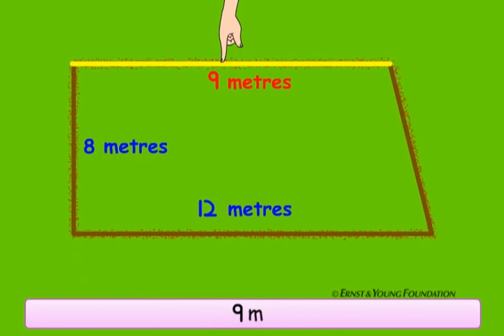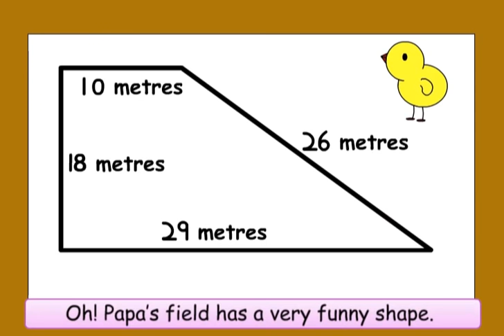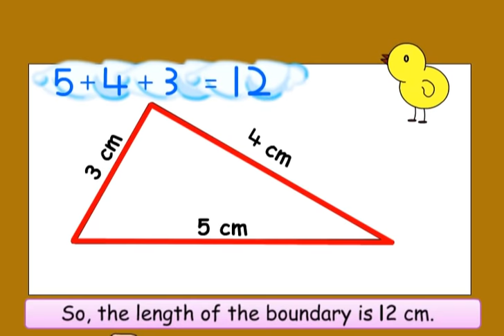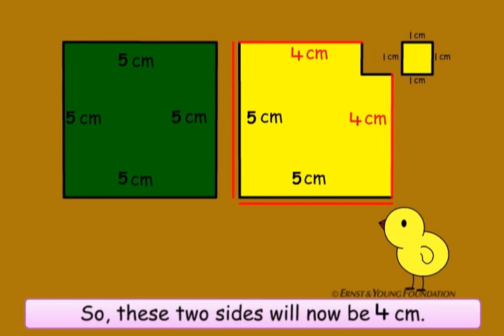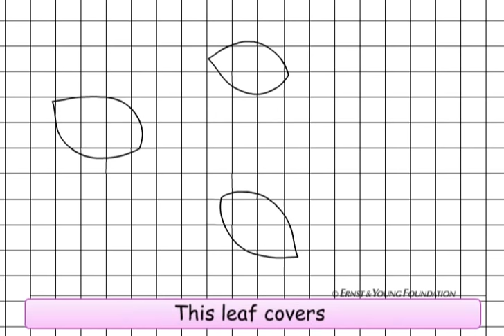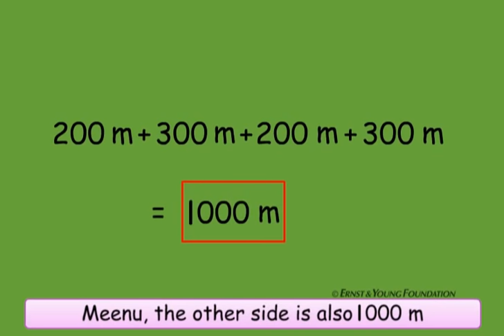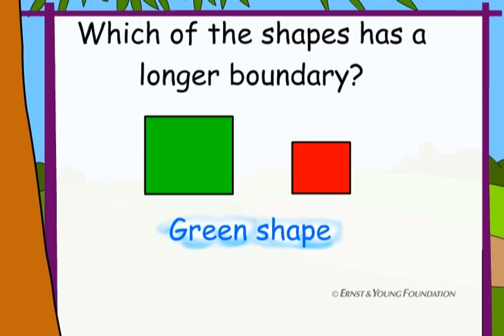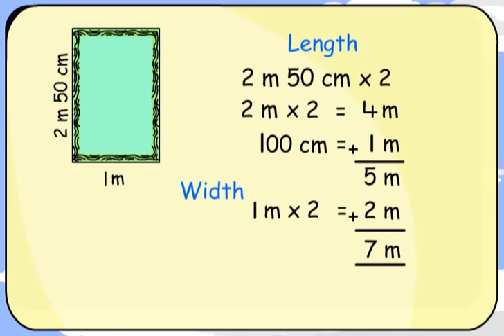The Chicks Need Help! | Class 4 | Maths | Fields and Fences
Concept of perimetre is introduced by using the term 'length of the boundary'. Perimetre of various things like leaf, book etc. are measured using a rope.